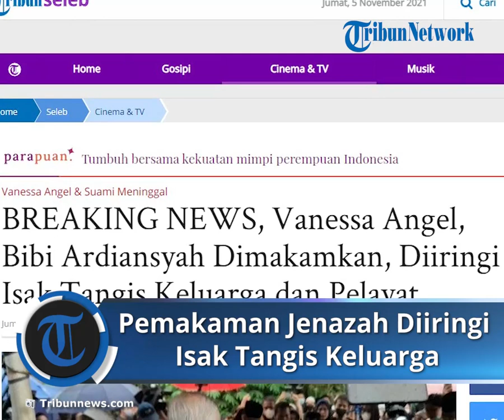Suasana Haru Pemakaman Vanessa Angel dan Bibi, Isak Tangis Keluarga Iringi Kepergian Jenazah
TRIBUN-VIDEO.COM - Suasana haru mewarnai pemakaman Vanessa Angel dan Bibi Ardiansyah, di TPU Taman Malaka, Ulujami, Jakarta Selatan, Jumat (5/11/2021).

Pantauan Warta Kota, jenazah Vanessa Angel dan Bibi Ardiansyah tiba di pemakaman sekitar pukul 08.30 WIB dibawah gerimis hujan yang turun ke bumi.

Peti jenazah Bibi Ardiansyah lebih dulu diletakan diatas pusara. Setelah masuk ke liang lahat, peti jenazah Vanessa Angel dibawa dari mobil jenazah sampai ke tempat perinsitrahatan terakhirnya.

Isak tangis keluarga terdengar selama pemakaman berlangsung. Ayahanda Bibi, Faishal pun terlihat menangis saat menyaksikan dan mengantarkan langsung jenazah putranya ke tempat terakhirya.

"Allahuakbar," teriak salah satu pelayat yang hadir dalam pemakaman.

"Selamat jalan Vanessa," terdengar teriakan itu saat proses pemakaman berlangsung.

Diberitakan sebelumnya, Vanessa Angel dan Bibi Andriansyah mengalami kecelakaan lalu lintas di Tol Mojokerto-Jombang, Jawa Timur, Kamis (4/11/2021) siang.

Vanessa Angel dan Bibi Andriansyah sedang pergi menuju Surabaya bersama tiga orang lainnya, satu diantaranya adalah Gala Sky.

Namun, dalam kecelakaan tersebut, Vanessa Angel dan Bibi Andriansyah meninggal dunia. Tiga korban lain, termasuk Gala Sky mengalami luka-luka dan sudah dilarikan ke rumah sakit.

Suasana Jelang Pemakaman Vanessa Angel dan Bibi Ardiansyah, Warga Padati Area

Setelah disemayamkan di rumah duka di kawasan Srengseng, Jakarta Barat, pasangan Vanessa Angel dan Bibi Ardiansyah akan dimakamkan, Jumat (5/11/2021) pagi.

Rencananya, Vanessa Angel dan Bibi Ardiansyah akan dimakamkan di TPU Taman Malaka, Ulujami, Jakarta Selatan usai disalatkan di masjid dekat rumahnya.

Pantauan Wartakotalive (Tribunnews.com Network, lalu lintas disekitar makam Vanessa Angel dan Bibi Ardiansyah cukup padat atau merayap.

Hal tersebut dikarenakan banyaknya warga sekitar dan juga kerabat ingin menyaksikan pemakaman Vanessa Angel dan Bibi Ardiansyah.

Petugas kepolisian berusaha dengan maksimal mengatur lalu lintas dan juga warga yang memadati area pemakaman.

"Mohon perhatian, bagi masyarakat untuk tidak berkumpul. Mohon kerjasamanya," ucap petugas kepolisian dengan pengeras suara. (*)

Artikel ini telah tayang di Tribunnews.com dengan judul BREAKING NEWS, Vanessa Angel, Bibi Ardiansyah Dimakamkan, Diiringi Isak Tangis Keluarga dan Pelayat,